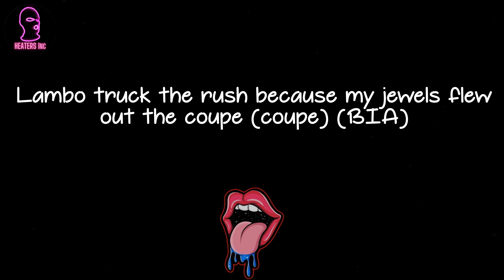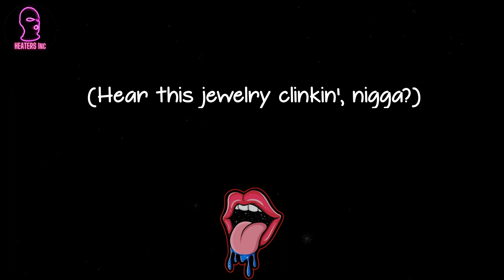BIA - BIA BIA (feat. Lil Jon) (lyrics)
🪐 Lyrics BIA BIA (feat. Lil Jon) BIA:
(Aziz)
BIA, BIA
BIA, BIA, BIA (it's BIA, nigga)
BIA, BIA, BIA (fuck that bitch, fuck that bitch)
Represent your clique, represent your clique (fuck that bitch, okay)
I got thirty on my wrist
I'm finna buy a Lambo too (I got thirty on my wrist) (BIA)
Lambo truck the rush because my jewels flew out the coupe (coupe) (BIA)
Ooh, I see fu (fu), I just lost my roof (BIA)
Move, I'm a hot head, bitch, I'll lose my cool (hey)
Police on my ass, I told him, "Bitch, you have no proof" (BIA)
Spinned the block and rolled then window down
I air it out, no truce (yeah)
I'm in the strip, cars, I'm in this bitch blowing (BIA)
I'm on that ra, I'm on that ra-ra (I'm on that)
Yeah, I'm on that time (yeah, I'm on that too)
BIA, BIA
BIA, BIA (it's BIA, nigga)
(Yeah, that fuckin' jewelry, nigga)
BIA, BIA, BIA (uh, and a coupe)
BIA, BIA, BIA (fuck that bitch, fuck that bitch) (you see it)
Still got the same five friends with me (BIA)
It's a gangsta party, let the FN dance with me (BIA)
They say, "How you got two phones and never answer me?" (BIA)
I can't take no L and I won't let you take no chance with me (okay) (BIA)
Smoking stanky, bangles jangling, fuck you thinking?
On that dark when I be drinking
We gon' violate this bitch (we gon' violate this bitch)
Need my Franklins, get it shaking, not too patient
Talk is cheap's an understatement and it's quiet in this bitch, uh
Fuck that shit
Fuck that shit (BIA)
Fuck that bitch
You think we give a fuck?
Fuck that shit
Fuck that shit
Fuck that bitch
Fuck that bitch
Fuck that bitch
Fuck that bitch